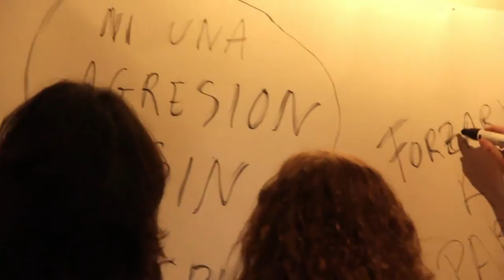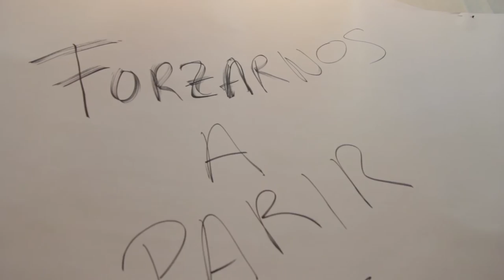La casa de la llave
Lectura de poemas dramatizados del libro "La Casa de la LLave" de Mada Alderete, representada en el Ateneo Republicano de Vallecas el 29 de Marzo de 2014. Montaje dirigido e interpretado por la Tricolor Vallecana. Mujeres. La autora lo escribió inspirándose en su experiencia como educadora en dos casas refugio para mujeres maltratadas.